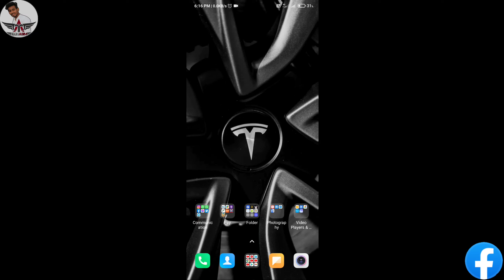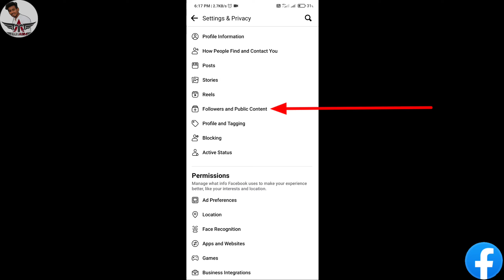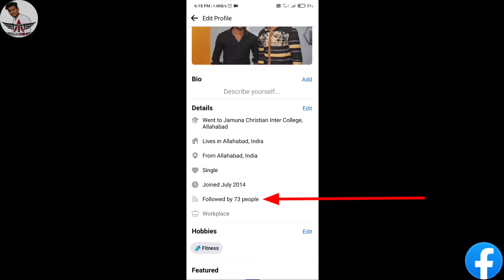Facebook par follow ka option kaise laye !! Facebook followers settings !!How to turn on fb follower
Hello Friends. aaj ki is video mein hm aapko bta rahe hain ki aap apne Facebook Account par Followers ka Option kaise laga sakte hain.

How to turn on fb follower
How to turn on facebook followers 2022
Facebook par follow ka option kaise laye 2022
How to activate follower option in facebook
How to turn on facebook followers 2021
Facebook followers
Facebook par followers ka option kaise laye
Facebook followers settings 2022
Facebook par followers kaise show kare
How to turn on facebook followers option

Umeed krta hu aapko meri video pasand aaye.